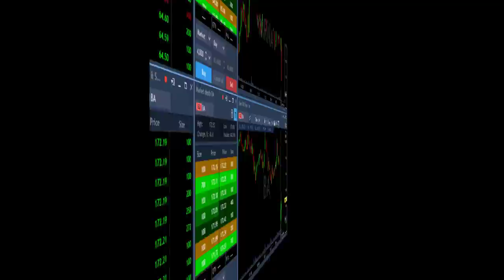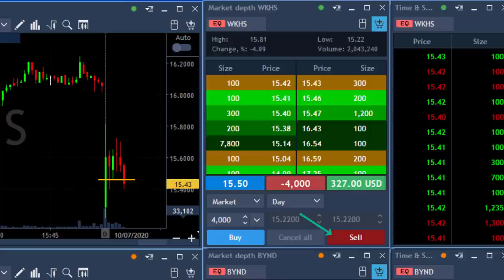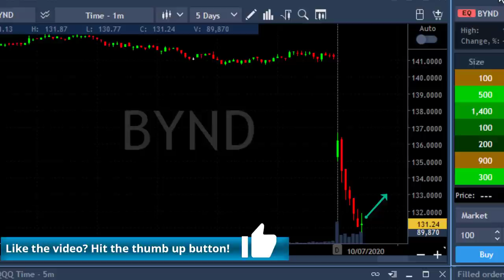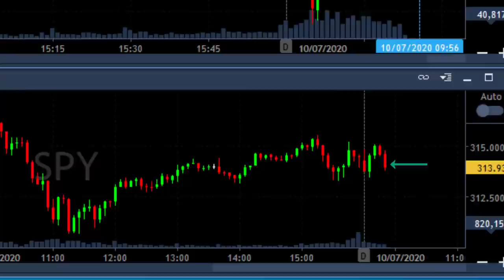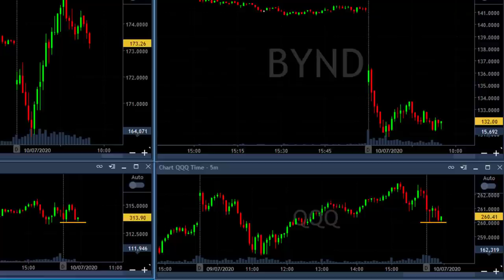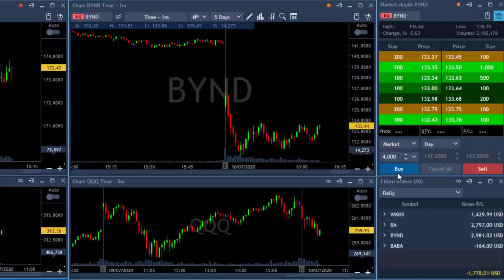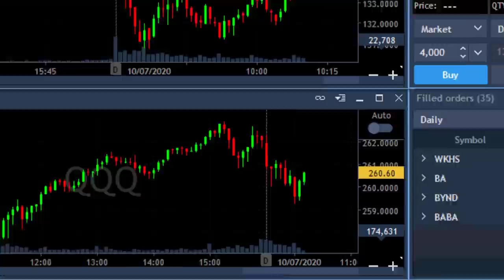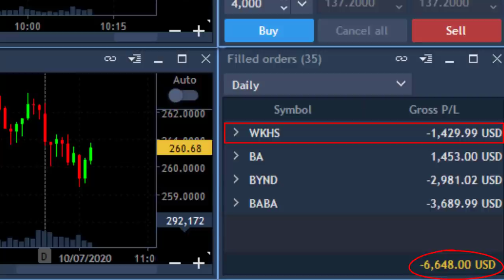How I lost $12,000 Day Trading in less than one hour!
Live Day Trading Stocks - Gaining $6,000 day trading and then losing it all and more in less than one hour! Meir Barak live day trading on July 11th. 2020.